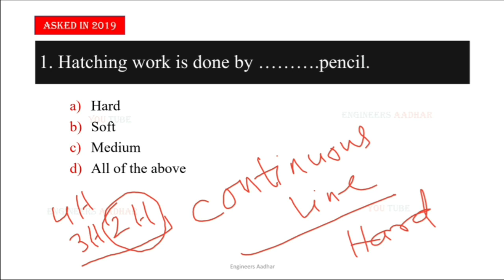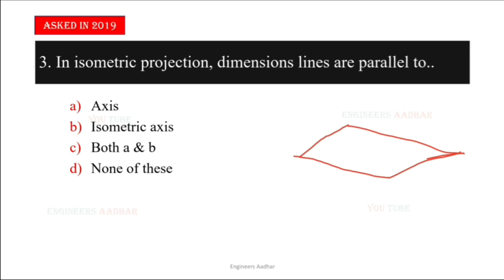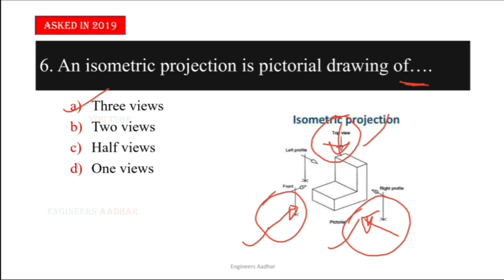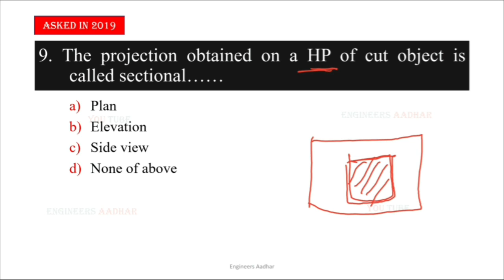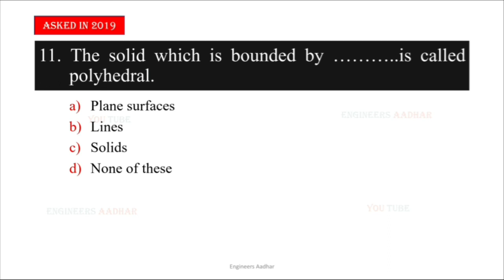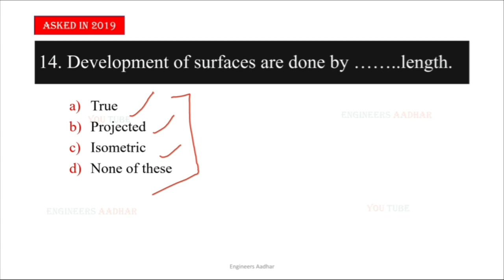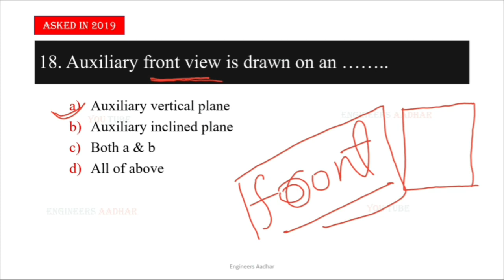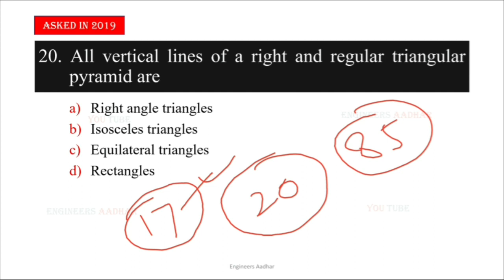Objective questions of Engineering Drawing | Asked in May 2019 | SBTE Examination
In this lecture, we will discuss objective questions of Engineering Drawing asked in December 2018 Examination of SBTE.